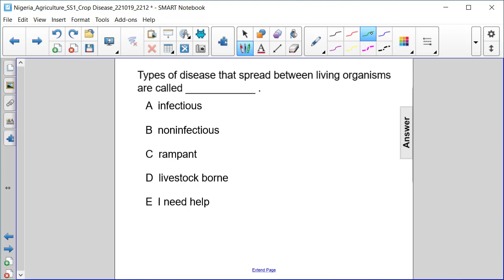Crop Disease FA 2